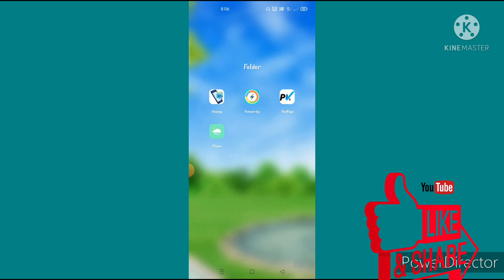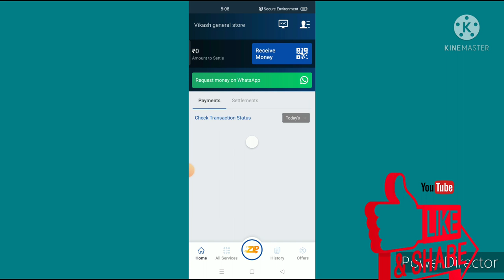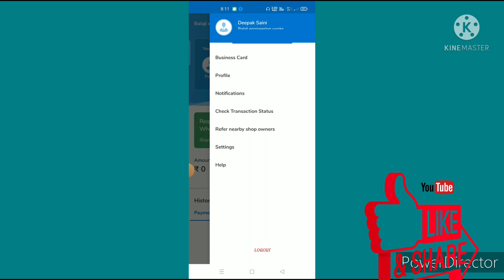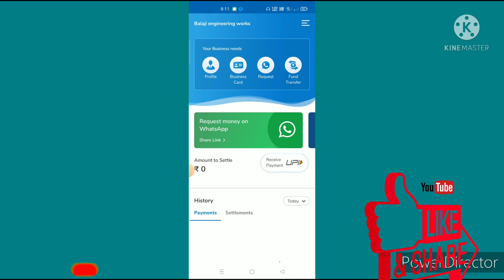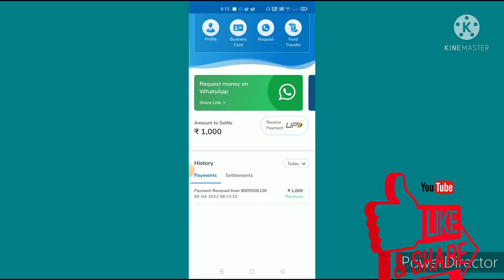Credit Card To Bank Money transfer || without charge 2022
credit card to bank account money transfer tamil
 credit card to bank account money transfer telugu
credit card to bank account money transfer paytm
credit card to bank account money transfer without charge
credit limit to bank transfer
credit card apply
one card credit to bank transfer
axis Bank credit card to bank transfer

@SumitJaiswalTheFinanceGuru  @ishanllb  @indhinditech  @techy bhaisaab @AppsGurujiHindi @AyushmanPandita